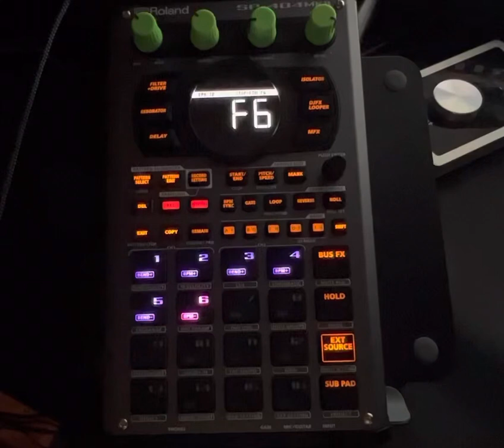SP404 MK2….practice…learning and creating